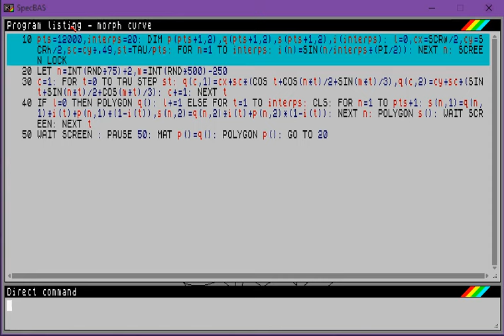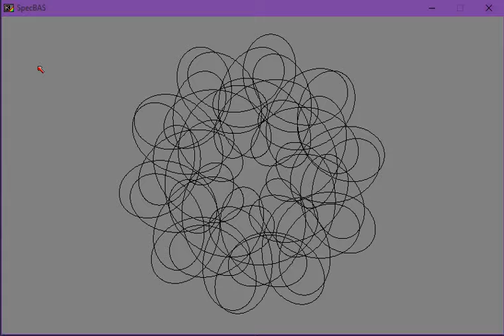morphcurve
A curve function morphs from one curve into another using intermediate arrays and interpolation.